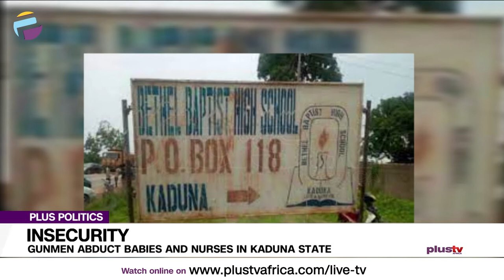Insecurity: Gunmen Abduct Babies And Nurses In Kaduna State | PLUS POLITICS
Armed bandits have abducted babies, nurses, and security guards from the National Tuberculosis and Leprosy Centre (NTLC) residential quarters in Zaria, Kaduna State. The bandits reportedly stormed the area from a nearby forest.

Ibitrokoemi Korubo, Past NMA Chairman, Rivers, and Bosinde Araikpe, Security Analyst joined the conversation.